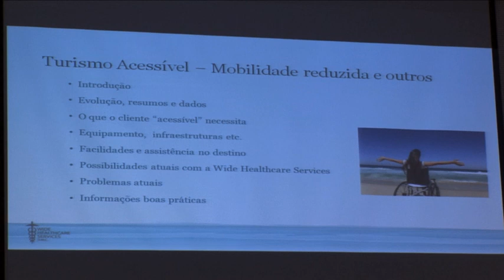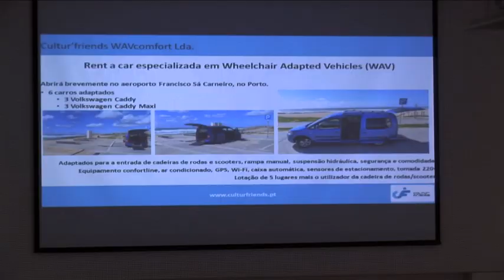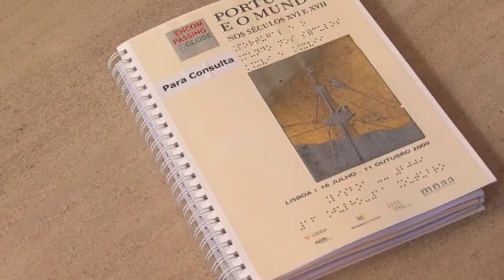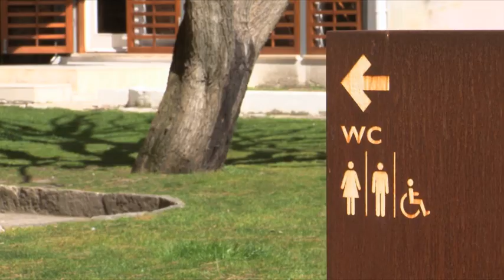Consigo RTP2 - Portugal aposta no Turismo para Todos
Reportagem: Dora Alexandre
Imagem: Graciano Afonso
Edição: César Ganso
Produção: Videomedia
Ano: 2014